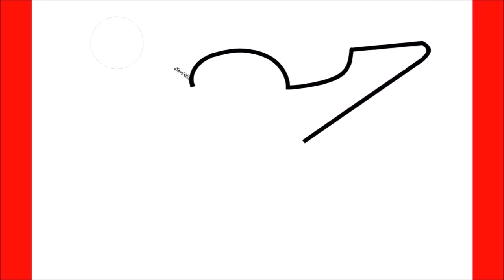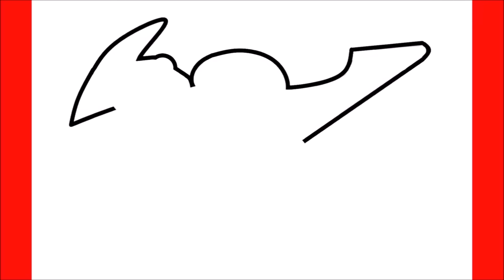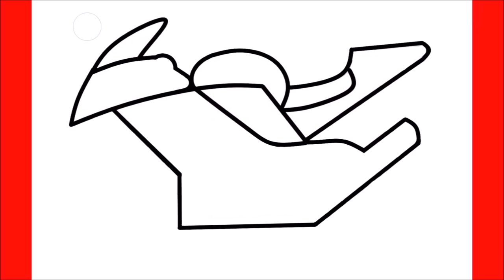HOW TO DRAW A MOTORCYCLE EASY